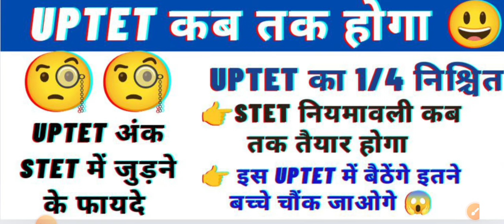UP SUPERTET EXAM 2024 कितना देरी?UPTET NOTIFICATION?||UPTET EXAM DATE?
UP SUPERTET EXAM 2024 कितना देरी?UPTET NOTIFICATION?||UPTET EXAM DATE?|UPTET 2024

👇👇👇👇👇👇👇👇👇👇👇🥰🥰🥰best book

DESCRIPTION FOR UP TGT/PGT EXAM 2024